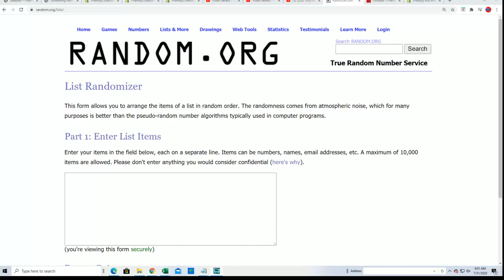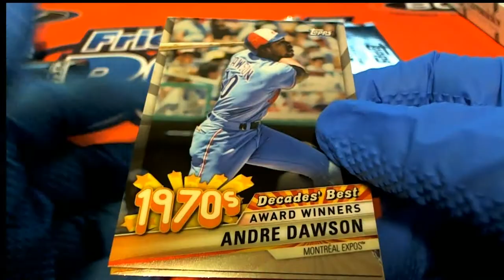2020 Topps Series 2 Baseball SILVER PACK RANDOM ID 20SERIES2TOPPS112